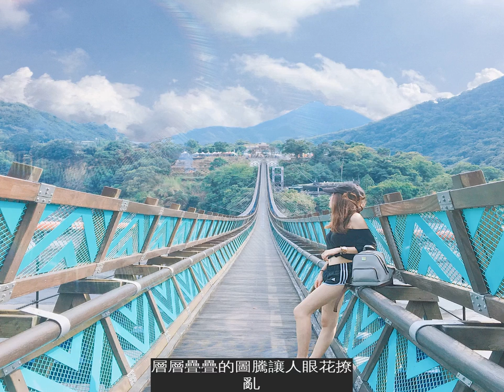不許再說桃園很無聊！１３個「熱門景點」神秘古宅、白雪花海根本逛不完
提到去桃園
，應該有不少人第一反應都是愣住，不知道有哪裡可以玩吧？鄉親啊～桃園還是有非常多適合踏青、出遊的地方的！這篇就要來幫桃園平反，帶大家來看桃園13個好玩好拍的景點，一定要去走走啊～
1.「風禾公園」：沒想到竟然能在都市裡看到這麼美的漂流木！過去曾為國際漂流木藝術節場地的風禾公園，至今仍保有許多藝術裝置，吸引不少人朝聖拍照；而今年剛落成的50米溜滑梯也非常值得一玩，園內更有其他六座或大或小的溜滑梯，不論是親子、好友都適合一起出遊～
2.「新溪口吊橋」：以「吊床式構造」，將吊橋主索懸掛在兩岸，全長303公尺，是全台最長吊橋。橋面與扶手採用原木材質，融合泰雅族圖騰與色系設計出護網，一眼望去，層層疊疊的圖騰讓人眼花撩亂，營造出一種神秘的美感。
3.「七七藝文町」：位於桃園車站附近，將原本桃園警局的日式宿舍重新改造，搖身一變成為一個文青風市集。木造建築瀰漫著濃濃日式風格，一旁的小池塘、花樹也都美得讓人不要不要的，當然也少不了文創小店、咖啡廳等，轉眼間就在這邊耗掉一個下午。
4.「中平路故事館」：與七七藝文町一樣，是個充滿韻味的日式建築，就位於熱鬧的中平商圈旁；以前為公務員的宿舍，屋內、屋外都能充分感受到過去日治時期的歷史氛圍。現為展覽用的藝文展演空間，也會販賣一些文創小物，很適合來這邊走走逛逛。
5.「豬鼻子漁港（竹圍漁港）」：因海灘上有大量可愛的豬鼻子形狀消波塊而得名，大海、沙灘、可愛的消波塊，各種超好拍的元素讓這裡成為渾然天成的網紅曬照景點！
6.「享夜景觀餐廳」：想賞夜景？就到這裡來！這間景觀餐廳位處龍潭「乳姑山」，向下眺望可以見到一大片市區景色。而餐廳中本身也有許多裝置、彩繪藝術，非常值得一遊！
7.「大溪花海農場」：雖說是花海農場，但除了花花草草外，園內最吸睛的是一座又一座壯觀的摩艾石像，讓人彷彿一秒來到復活島；還有超可愛的摩艾石像冰棒，面無表情的樣子超療癒。此外，園內也有彩虹鐘等其他美美的裝置藝術等你來拍～
8.「小小兵彩繪村」：位於大溪仁和路上的這條小巷，繪滿了超多可愛的小小兵，畫風鮮豔的黃色兵團們既生動又可愛，更混入許多「混搭」了其他作品的小小兵，非常逗趣。
9.「白千層林道」：又稱為白千層綠色隧道，由道路兩旁植滿了白千層樹而得名。充分感受並享受微風的吹拂，散步林道中、在綠意的環繞下拍照，無比愜意閒適。
10.「蘆竹大夫第」：一座靜謐的安徽古宅，據悉是明末清初時的知府在用的，已有300年歷史，重建後變成咖啡館。穿過鐵皮屋後，別有洞天的古宅就呈現在眼前，彷彿穿越時空回到古代一樣，古意十分濃厚的宅邸。
11.「法鼓山齋明寺」：這座寺廟不但有超過150年的歷史，還是國家三級古蹟。運用清水模建成的樸實風格，環境清幽而讓人不禁感到放鬆；陽光灑落，在長廊上勾勒出一道道柱影，無論氣氛與美感都簡直像一座美術館。
12.「大鶯路九月雪」：一到九月，位於番子寮大鶯路的韭菜田就會開滿整片的韭菜花，置身一片白茫茫的花海宛如在雪中漫步；一旁色彩鮮艷的民房與白色花海互相襯托，共同構築出一幅和諧的美景。
13.「華泰名品城」：走訪過名勝、古蹟、自然景觀，當然要來逛個街啦～說起桃園的Outlet，那就是華泰名品城，大廣場上還會佈置許多可愛的藝術裝置，粉色的自由女神像超適合曬照～
看了這麼多景點，誰還敢說桃園不知道有什麼好玩的呢？下次可別只是為了坐飛機才「路過」桃園了，好好的到桃園走走看看，體驗這個城市的美吧！